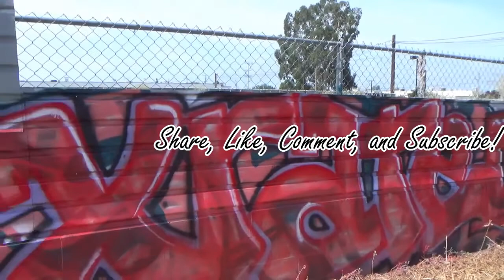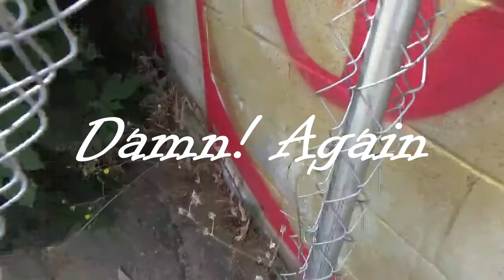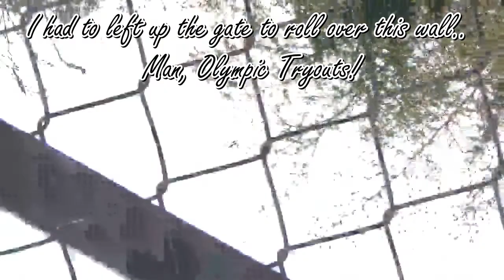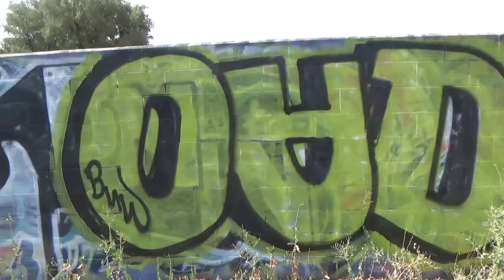Live For Graffiti - Van Nuys Part 1 - Abandoned Parking Lot - Music - Graffiti Art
Live For Graffiti - Van Nuys Part 1 - Abandoned Parking Lot - Music
 This is a tour of the graffiti found in the Los Angeles Area. Throwies, bombing, Tagging are a few styles you will see on this channel
This channel is about finding love in an art form that others may find a nuisance.  I would like to show the video on this channel.